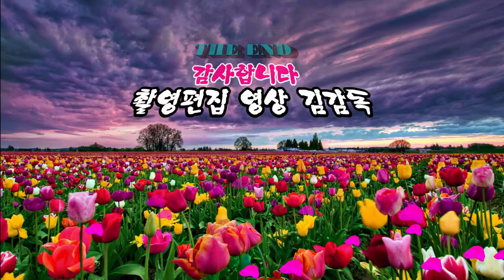가수 유기용/사랑도 잘못하면 병이되네요 /김해문화의 전당/ HIT 엔터테인먼트/영상김감독